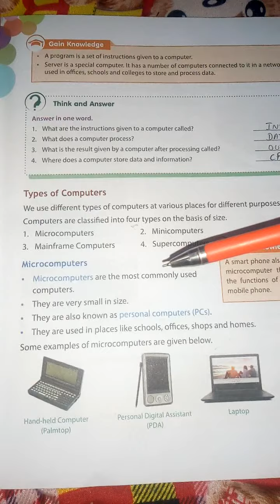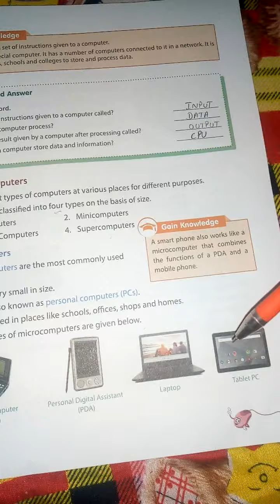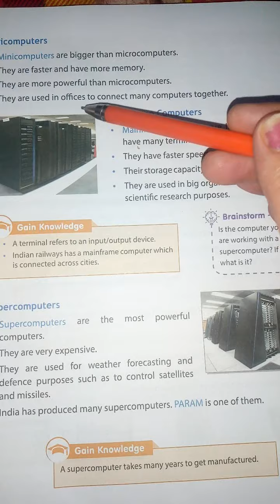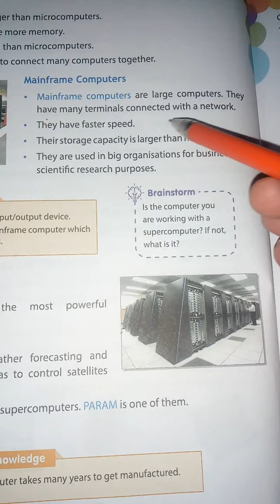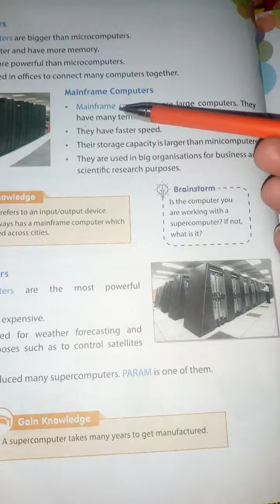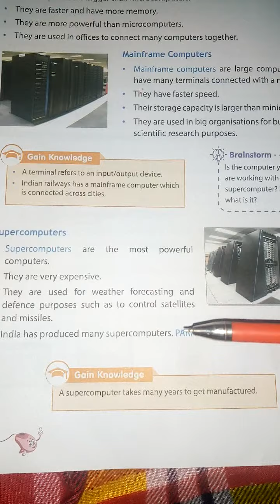Computer class-3rd chapter number 1 (part-2)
In this part we are going to discuss about the Parts of a computer.